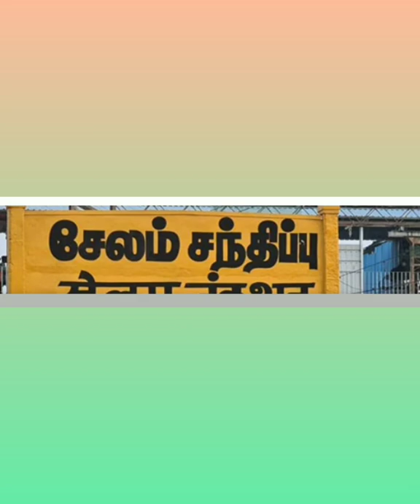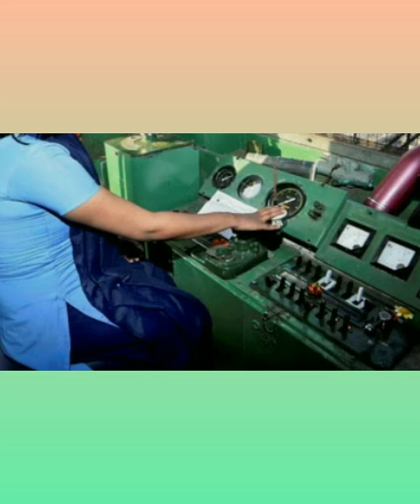Railway stationle board ஏன் மஞ்சள் கலர்ல வச்சிருக்காங்க தெரியுமா